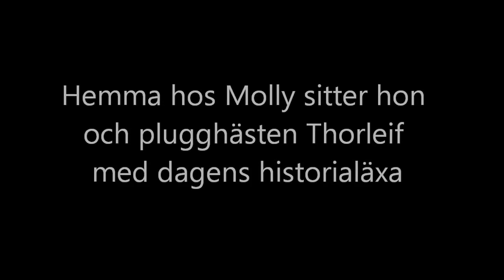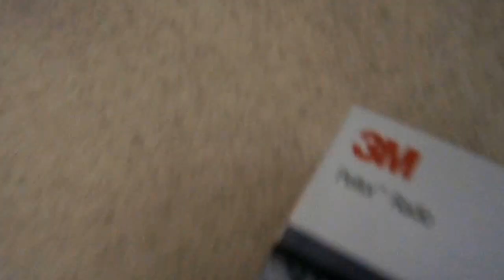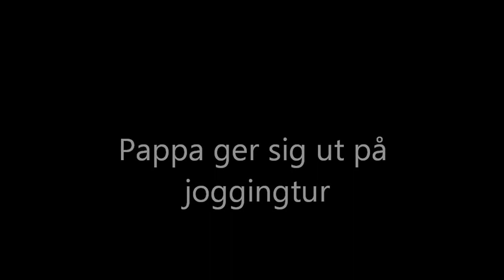Hjältehunden Marvel och hans vänner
Hunden Marvel lever i skogen alldeles ensam. Hans enda vän Molly får inte ha hund hemma för sin far. I skogen träffar Marvel den lilla hunden Pelle som också är ensam och övergiven. Tillsammans ger de sig ut på äventyr.